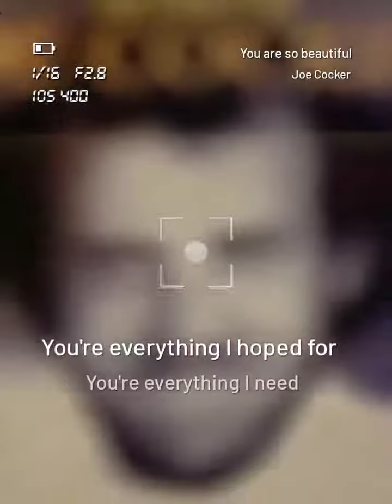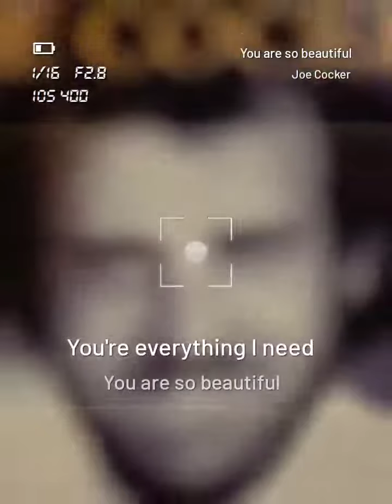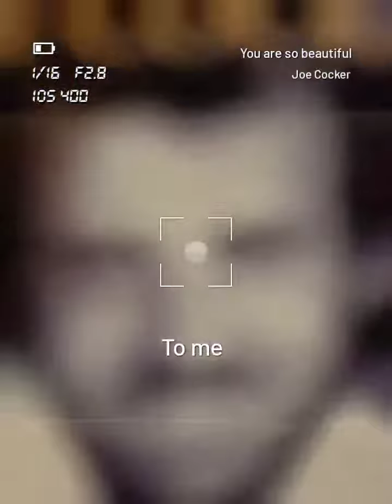LUMBURG//QUEEN REGINA - YOU ARE SO BEAUTIFUL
You are so beautiful StarMaker Lite Duet Listen to 'You are so beautiful ' I sang! (StarMaker Lite, free online karaoke)